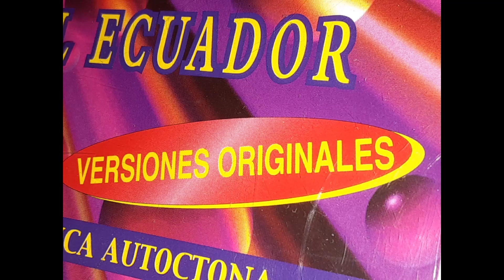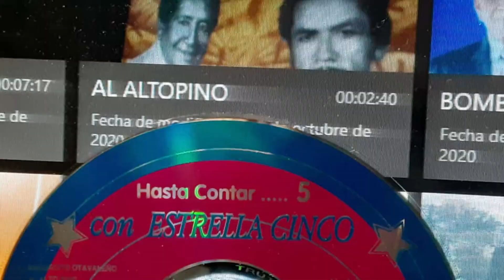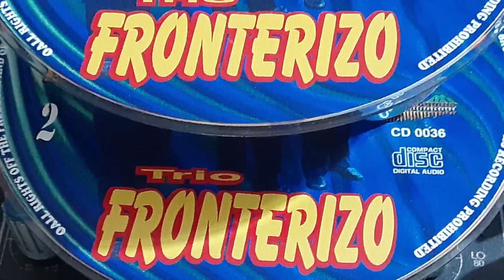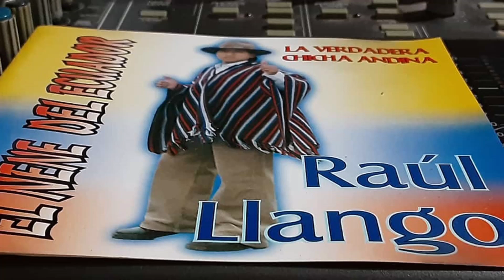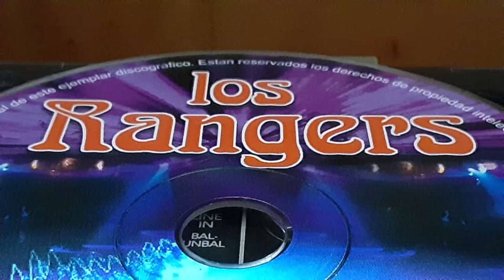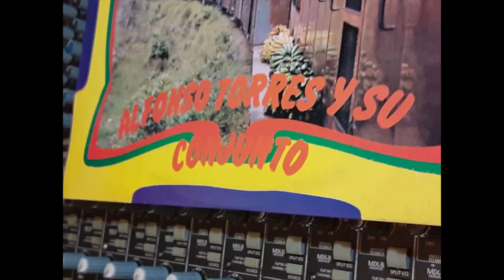MOSAICO NOVEDADES LOS GENIOS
Tema Mosaico Novedades Autor D.R.A Ritmo Albazos los Genios
Acomp. Los Genios.